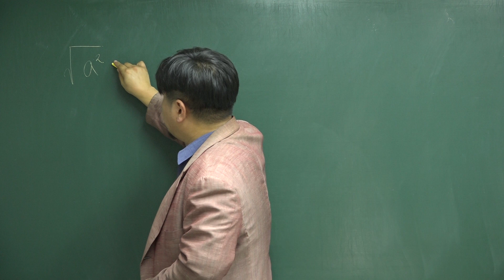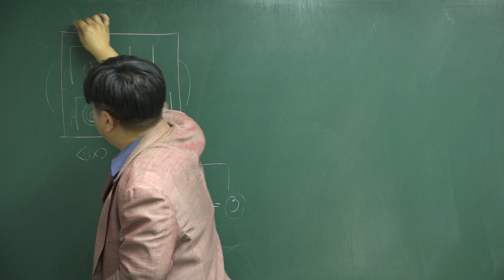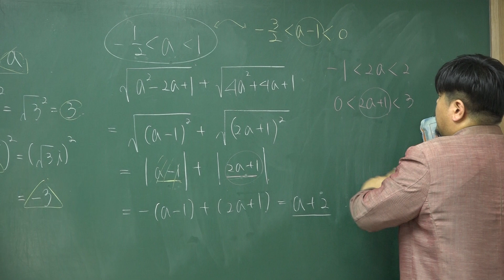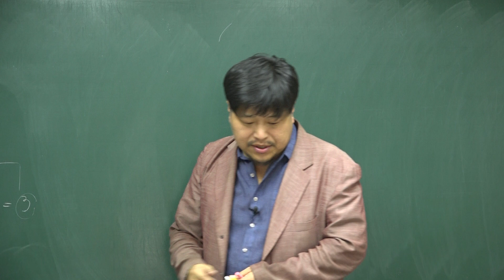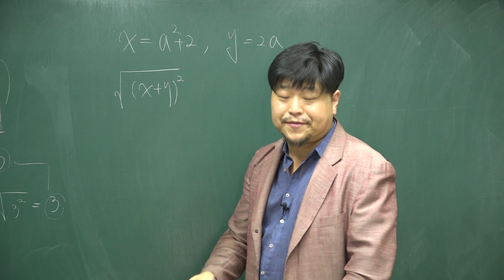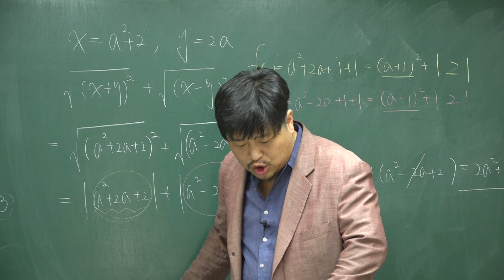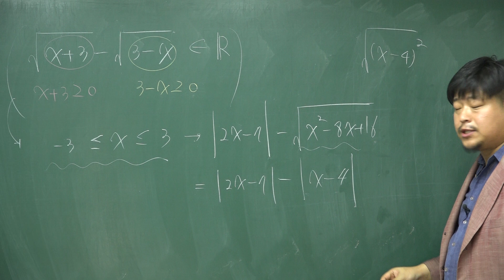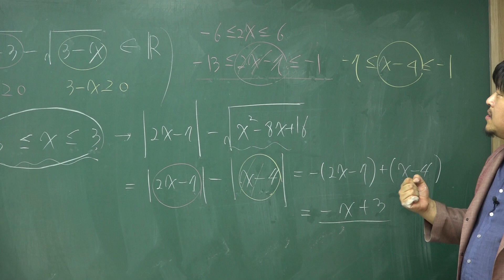[쎈 고등수학 하 17 무리식과 무리함수] B02 유형 736 737 738 739